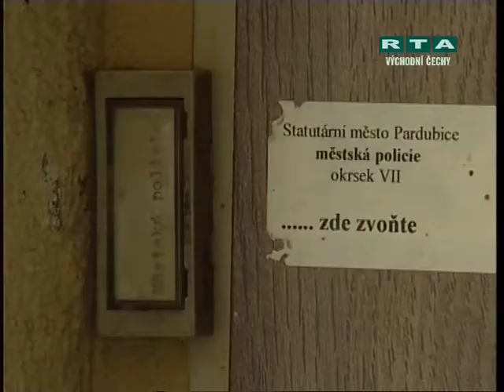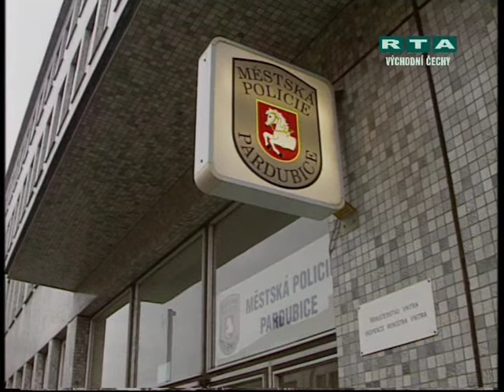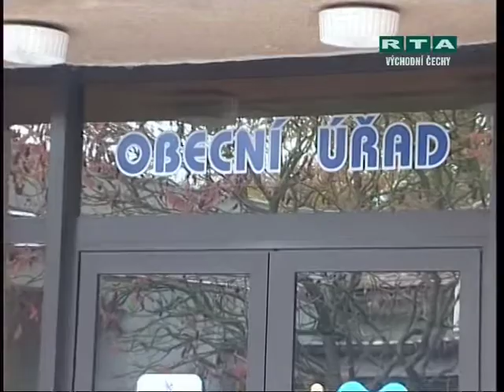Pardubický zpravodaj č. 29